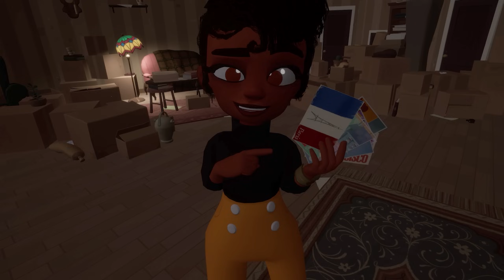Madrid Noir | Happy Thanksgiving! Let's Go Solve A Murder! (& Quest 2 Giveaway!)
Happy Thanksgiving, everyone! Today we're going to solve a murder and bring a family back together again. I think that fits the theme! Also, there's the cutest pug ever, so win win.

Intro Movie: "Act Of Violence" (1949)

During the summer of 1930, Lola is sent to live with her Uncle Manolo and his energetic pug Paquita in the charming city of Madrid. Twenty years later, we join Lola after her estranged Uncle is declared dead and she is tasked with sorting through the apartment he left behind. What happened that fateful summer?
Dig into Lola’s memories to pick up her uncle's shadowy trail and attempt to piece together the puzzles of the past.

00:00 Intro + Welcome  + Giveaway Details
01:48 The Beginnings Of A Mystery
07:32 Where Does He Sneak Off To At Night?
14:26 BANG! We Have A Murder
22:21 Into The Sewers To Find A Killer
27:02 The Truth Comes Out
32:15 A Heartfelt Letter Explains All
38:52 A Hopeful Ending

VR Headsets:
- Oculus Quest
- Valve Index
- HTC Vive
- HTC Vive Pro
- Playstation VR

PC Specs:
- RTX 3090
- i9-9900k CPU
- 32 GB DDR4-3200mhz RAM